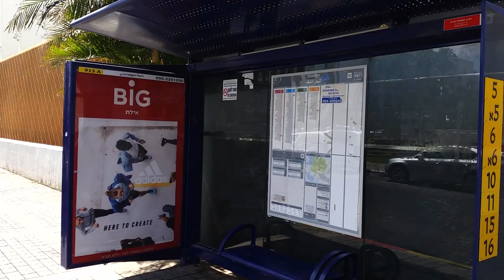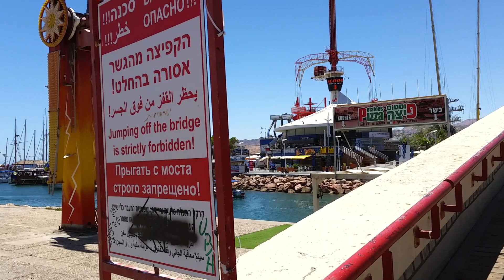Прогулка по Эйлату.Израиль.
Пойдемте , друзья,  вместе погуляем по городу...Это небольшой город на юге Израиля, расположенный на берегу залива Акаба Красного моря. Бо́льшая часть населения Эйлата (около 85%) занята в туристической отрасли. В городе много гостиниц различного класса. Специфика природы и климата привлекает сюда туристов в течение всего года..